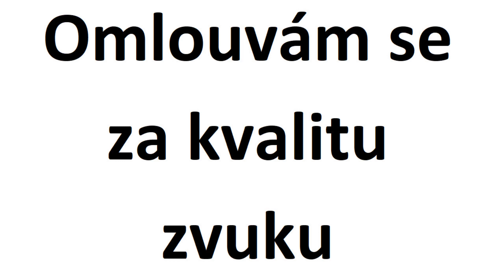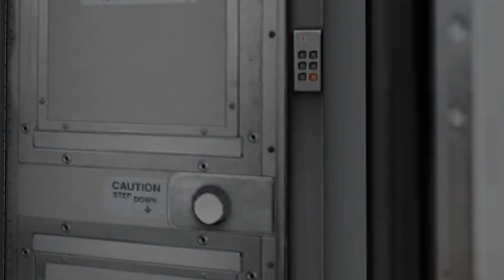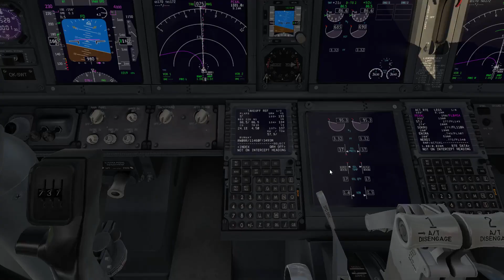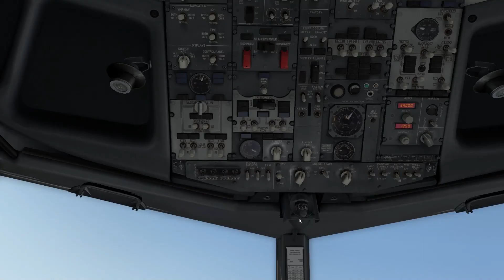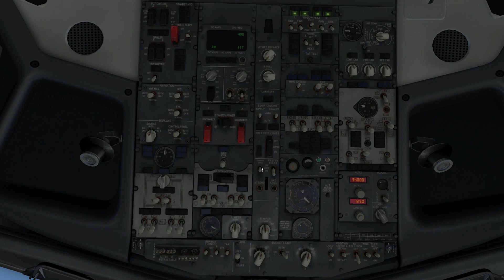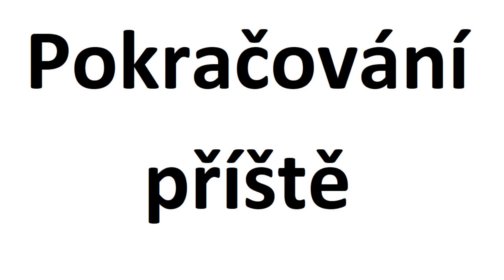X-Plane 11 | OK803 Bucharest - Prague (TakeOff) | Czech Airlines | H0uba CZ/SK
Čau lidi, já jsem Houba. Dnes tu máme opět video ze hry X-Plane 11 no a proletíme se s Boeingem 737-700 OK-SWT. Omluvte prosím kvalitu zvuku ve videu. Užijte si video.